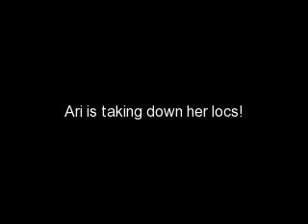Taking Down My Locs